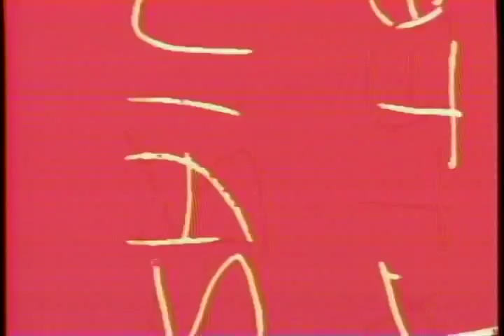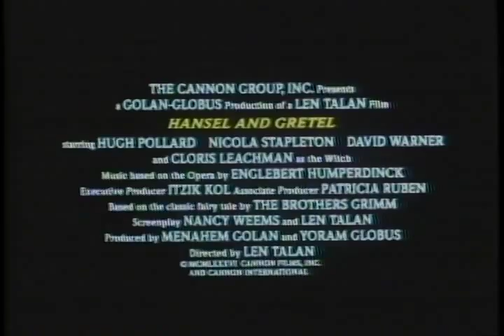Hansel And Gretel Trailer 1988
Starring: Cloris Leachman, David Warner, Hugh Pollard, Nicola Stapleton, Emily Richard,

Official Content From Cannon Home Video

Feature length version of the classic fairy tale in which a curious pair of children almost become entrees for a wicked witch.

Movie, Hansel And Gretel Movie,Hansel And Gretel Trailer,Hansel And Gretel 1988, Cloris Leachman, David Warner, Hugh Pollard, Nicola Stapleton, Emily Richard,